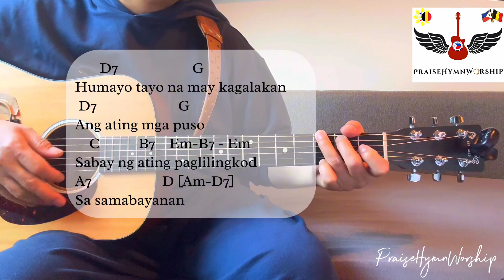Tapos Na Ang Misa | Recessional hymn - Nathaniel “Tata” Cabanero - w/ lyrics & guitar chords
Cover by : PraiseHymnWorship